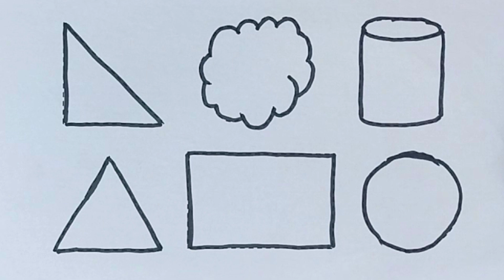Learn Shapes,Colors Kids | right Triangle, cloud, cylindrical,Triangle, rectangle, circle Learning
Learn New Shapes drawing, Colors for kids | Toddler Learning Videos, 2d Shapes drawing, Shape Drawing
Triangle
circle
heart
star
Pentagon
square
shapes

learn shapes
2d shapes
learn colors
2d shapes for kids
shapes drawing

2d shapes,2d shapes drawing,shapes drawing,drawing shapes,shapes,2d design drawing,drawing,drawing with shapes

2d design drawing easy
shape drawing
maths shapes 3d and 2d drawing
2d shapes for kids
shapes song
3d shapes drawing
drawing
drawing shapes
drawing tutorial
drawing lesson
drawing with shapes
portrait drawing
shape design
shapes
basic shapes
shapes drawing
drawing basics
drawing sapes
drawings
drawing for kids
drawing techniques